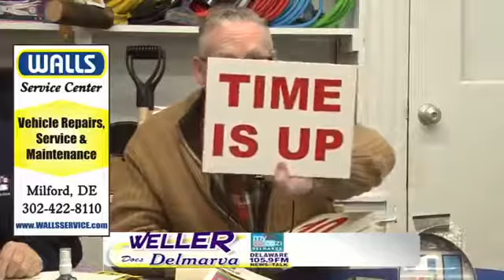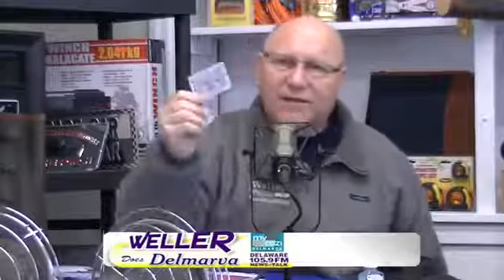Weller Does Delmarva Show Episode 174